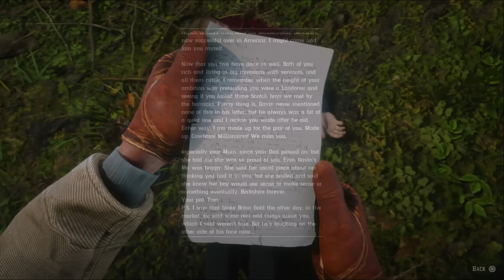Where is Gavin? - Red Dead Redemption 2